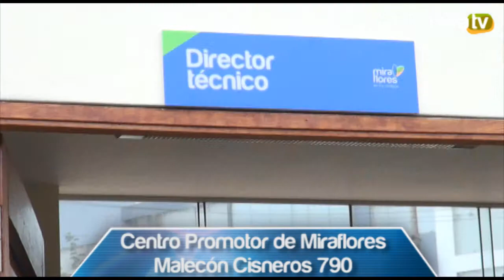Centro Promotor Terrazas